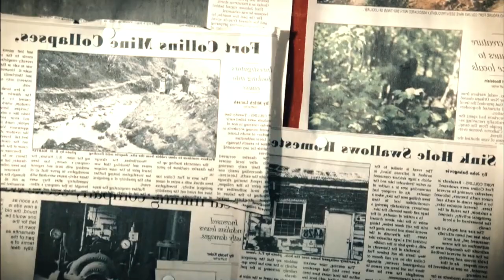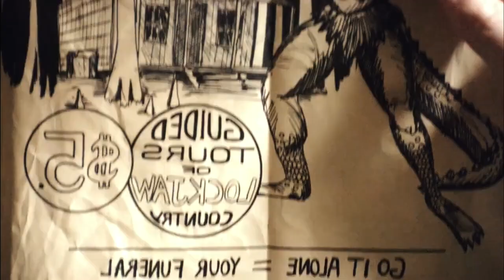Full Film Explain In Hindi Hindi Voice Over Creature 2011 Explain In Hindi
Creature 2011
Thanks!! This is KJ live channel which provide you slasher movies explanation in hindi , horror thirller movies explanation in hindi with voice over , this channels has unique content then why your looking for movies insight silver screen On this channel you can watch unique movie explanation in hindi amazing movies explaiantion in hindi , new horror movies explanation in hindi , Film Explained In Hindi Urdu